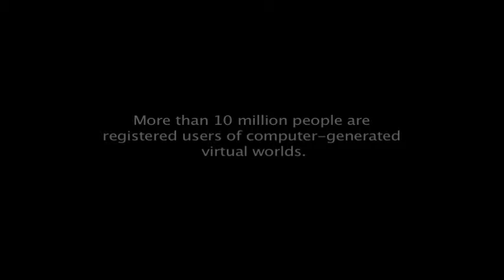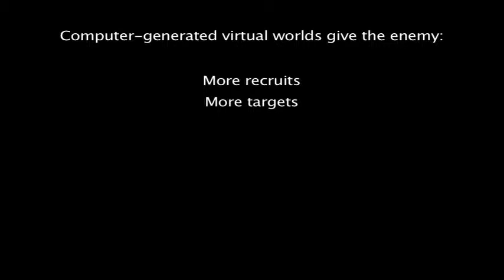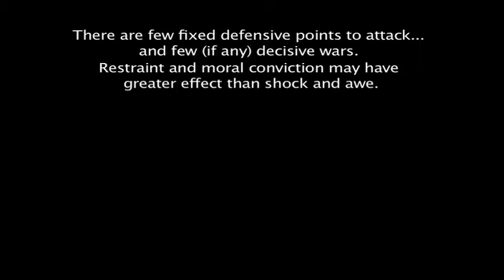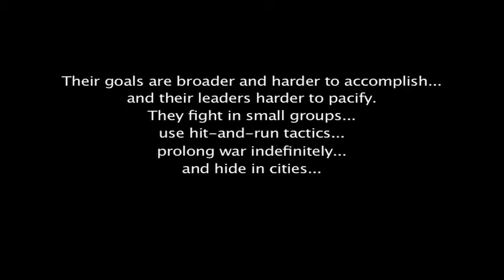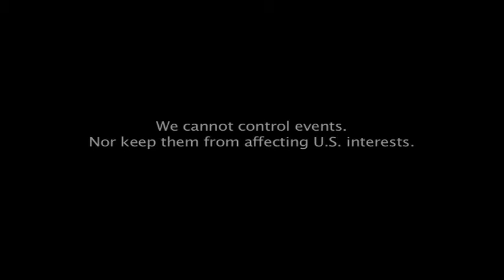Video Production Oklahoma City - Website Video, Event Video, Video SEO | UWAC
Mission Statement

To provide a highly collaborative environment for our all-source, multidisciplinary analysts to leverage government, academic, and industry experts, assess emerging technologies, and produce innovative solutions for hybrid and irregular modern warfare.

Vision Statement

To become the primary source of knowledge and analytical expertise for hybrid and irregular modern warfare.